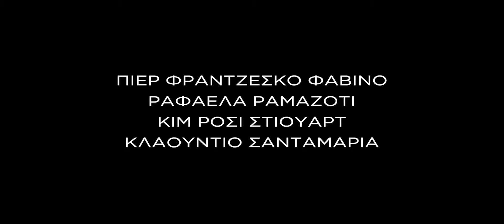Gli Anni Piu Belli - Όταν Ανθίζει η Νιότη